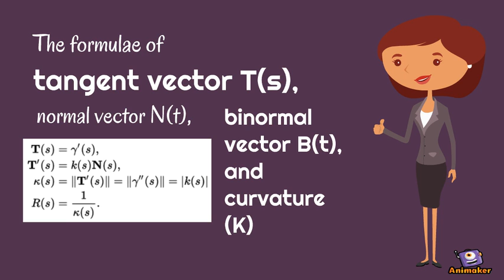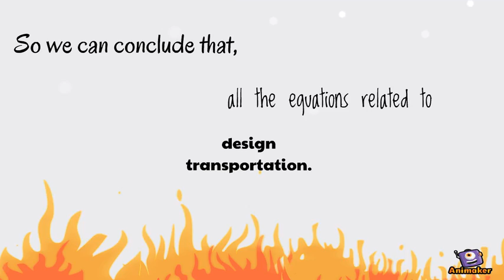cuvature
Animated Video created using Animaker about maths eng 3